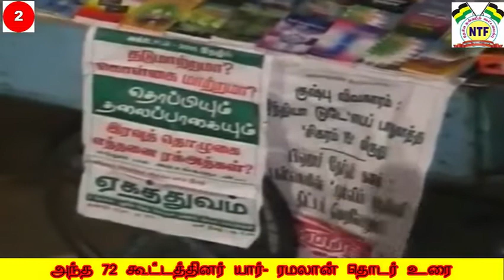2 - எழுபத்திரண்டு கூட்டத்தினர் யார்